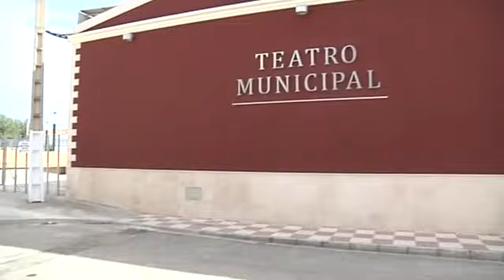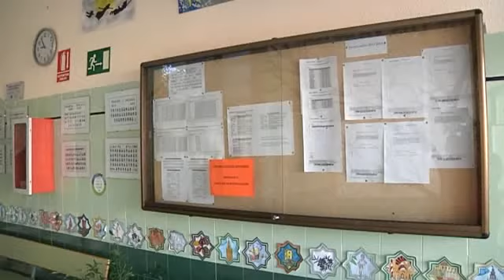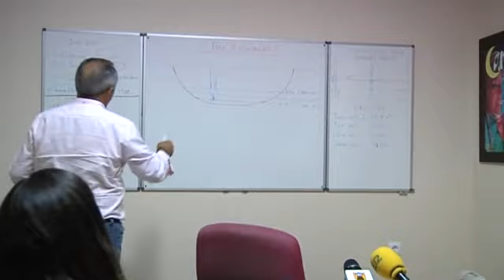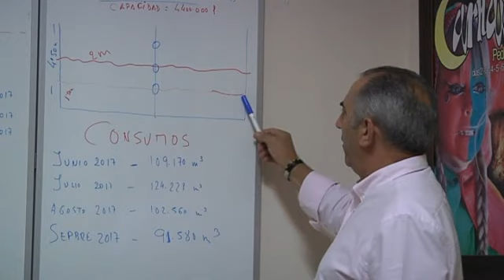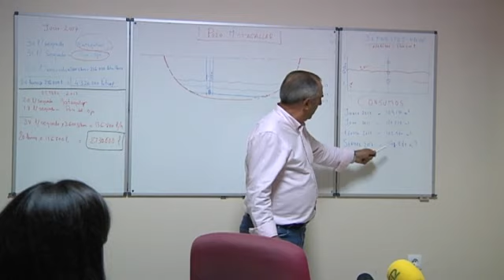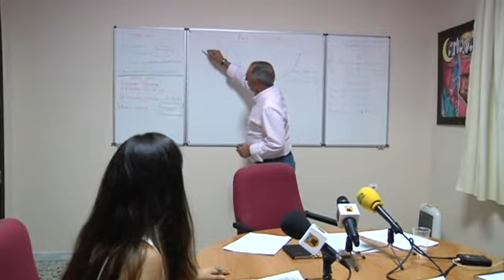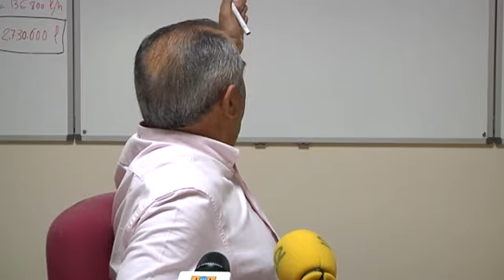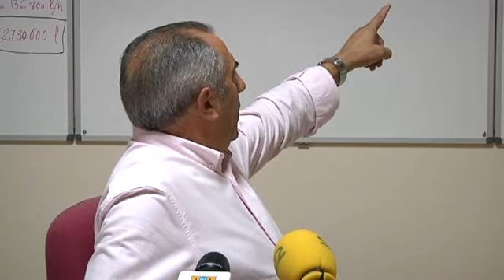Actualidad Municipal Alcalde Pedrera (1)